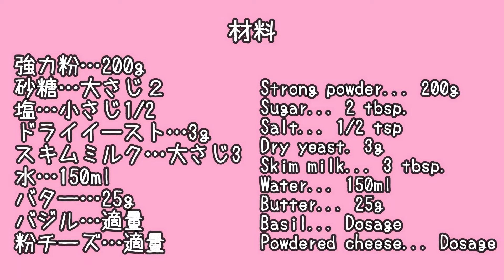袋でもみもみ♪バジルチーズパン // 簡単レシピ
フリーザーバックに入れてもみもみしてパン生地をこねるからとっても簡単にパンが作れます。

だいたい1時間で焼き立てパンの出来上がります。

材料
強力粉…200g
スキムミルク…大さじ3
水…150ml
バター…25g
バジル…適量

Strong powder... 200g
Skim milk... 3 tbsp.
Water... 150ml
Butter... 25g
Basil... Dosage
Powdered cheese... Dosage